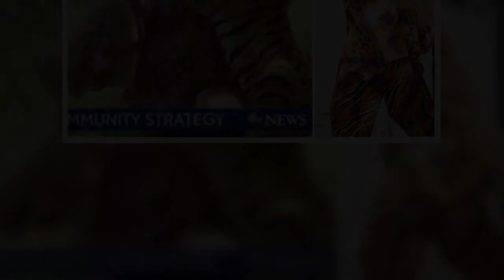✅ Carole Baskin has savage response after missing husband’s family airs commercial during Dancing W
✅  Carole Baskin has savage response after missing husband’s family airs commercial during Dancing With The Stars debut